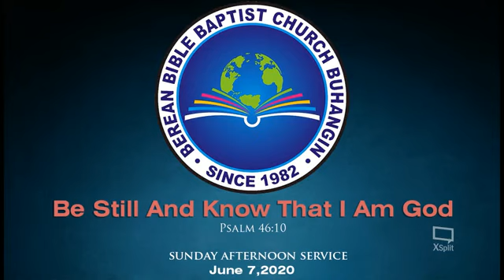Be Still And Know That I Am God (Psalm 46:10 KJV)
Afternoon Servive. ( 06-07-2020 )